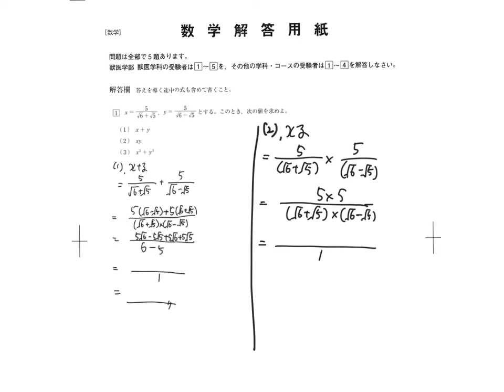【岡山理科大学】公募推薦 過去問解説 数学 第１問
岡山理科大学の過去問は、大学webページから手に入れられます。

詳細は、赤本にも、推薦入試の問題が掲載されています。